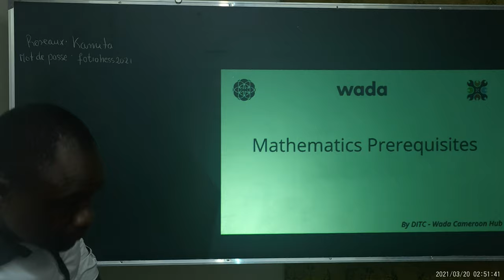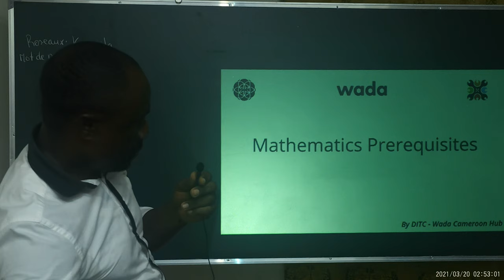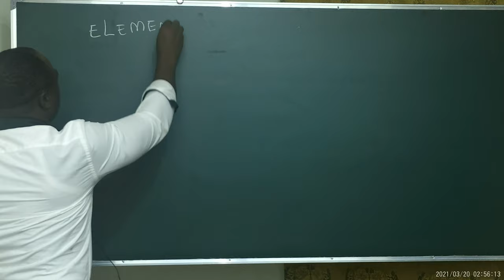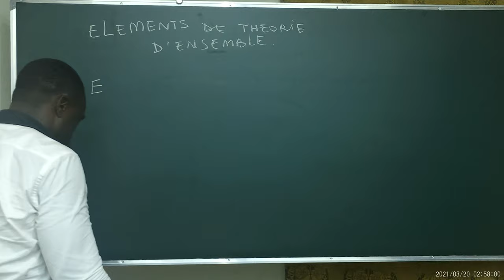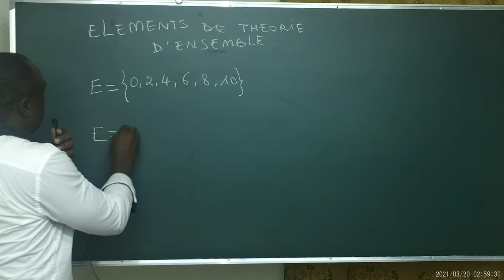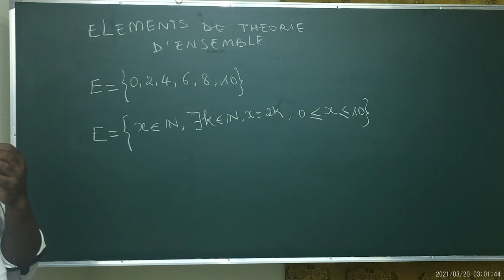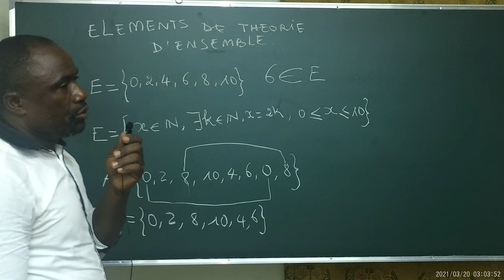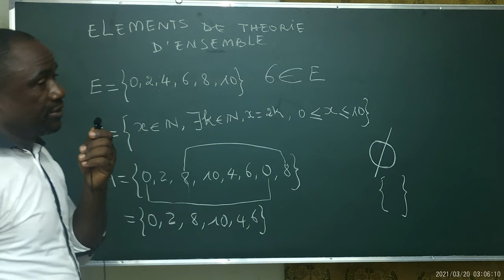Math Prerequisites: Part 1 (Sets)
Module 1(Getting Started): Chapter 2 (Math Prerequisites)